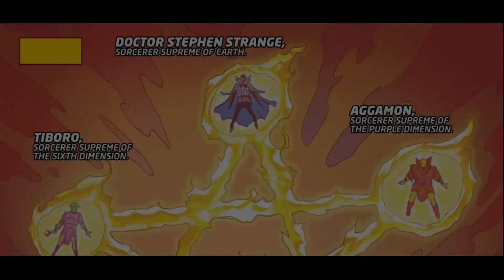DEATH OF DOCTOR STRANGE EPISODE-03 | Explained in hindi | Marvel comics | Wisdom Tv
WELCOME TO WISDOM TV, in this video I have explained  "DEATH OF DOCTOR STRANGE" Comic,
DEATH COMES FOR THE SORCERER SUPREME! Doctor Stephen Strange is the world’s greatest neurosurgeon and Earth’s Sorcerer Supreme. He defends our planet from the supernatural and interdimensional threats no other hero is equipped to handle. But what would happen if he unexpectedly died? Who would protect Earth and keep the mystical evils at bay? And most importantly…who killed Stephen Strange?! The final chapter in the life of Doctor Strange starts here by Jed MacKay (Moon Knight, Black Cat) and Lee Garbett (Captain Marvel)!

Your 1 Like = MORE MOTIVATION, So DON'T forget to press the LIKE Button, and make sure to subscribe and press the bell icon for latest updates and more videos on such topics in Hindi.